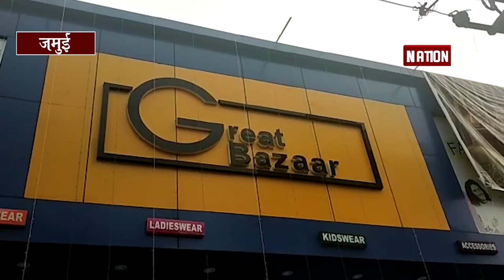देखिए Bihar की तमाम बड़ी खबरें बस एक क्लिक पर...Nation News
nationnews nationreview latestnews DARBHANGA ROHTAS MASAURHI kaimur arwal jahanabad gaya mumbai tejaswiyadav gulnajkand jahanabad munger jamui railways rohtas chhathpuja topnews breakingnews latestbiharnews latestupdate biharelection2020 biharassembalyelection biharchunav2020 biharvidhansabhachunav2020 biharpolitics biharpoliticalnews biharpoliticsupdate biharlatestnews jamui pmmodi Biharnews jamuinewsupdate biharnewsupdate livecities news4nation thelivetv theltv aajtak news18india newstoday newstomorrow bihar indianewsupdate ABPlive Republicbharat sushantsinghrajput bhagalpurnewsupdate jahanabadnewsupdate jhajhaदेखिए Bihar की तमाम बड़ी खबरें बस एक क्लिक पर...Nation News